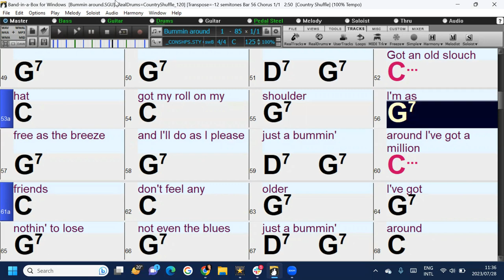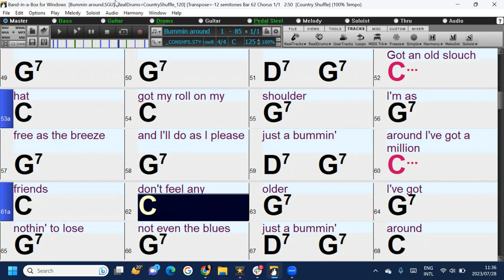Bummin' Around (in the style of Hank Thompson) a fun and easy Band-in-a-Box play along backing track